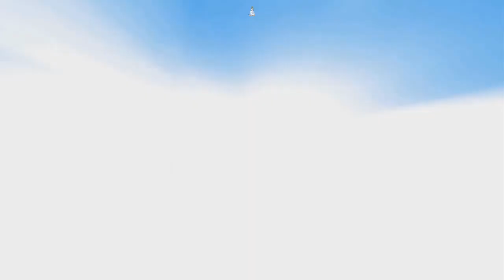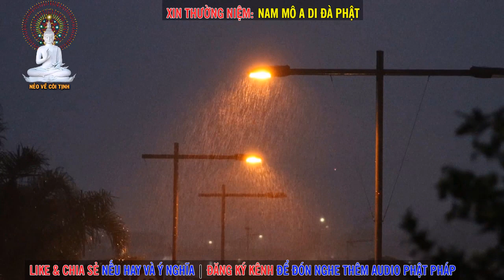ĐÂY LÀ TÂM TÔI - SÁNG TỎ Và TRỐNG KHÔNG | Nẻo Về Cõi Tịnh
Tác Giả: Tsoknyi Rinpoche
Dịch Sang Tiếng Việt: Minh Hằng
Nguyện cho Thế giới hòa bình, Quốc Gia được hưng thịnh, nhà nhà ấm no hạnh phúc, Pháp giới chúng sinh đoạn ác tu thiện đồng chứng Đạo Bồ Đề
hastag